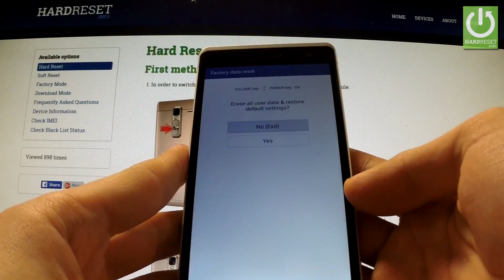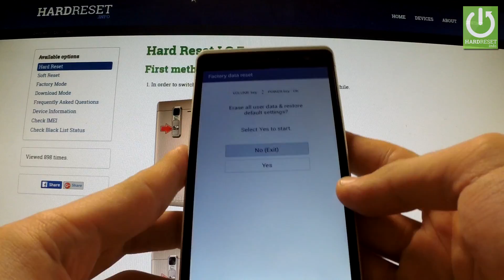How to Delete All Data and Bypass Password in LG Zero H650E - Hard Reset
How to accomplish the factory reset? How to reset screen password? How to remove pattern lock? How to reset your device? How to perform a factory reset operation? How to bypass screen lock portection? How to reset phones password?

It explains step by step how to factory reset the LG Zero H650E Master resetting your smartphone will result in the deletion of all the personal data stored on your phone's internal memory and it will return the smartphone's settings to factory values.